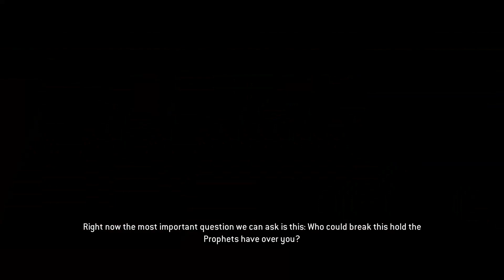Halo 2: Anniversary - Mission 11: Uprising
"This is certain: The Brutes shall pay for the blood they have spilled."

We're back to playing as the Arbiter, after being transported to a location on the ring by the Gravemind. The Brutes have started slaughtering the Elites, we will put a stop to them.